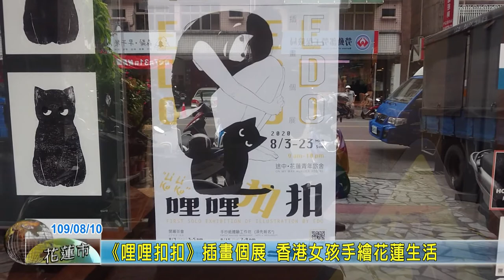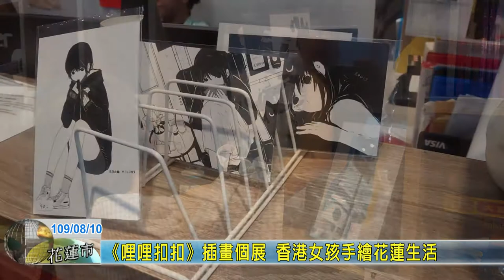20200810 08 《哩哩扣扣》插畫個展 香港女孩手繪花蓮生活